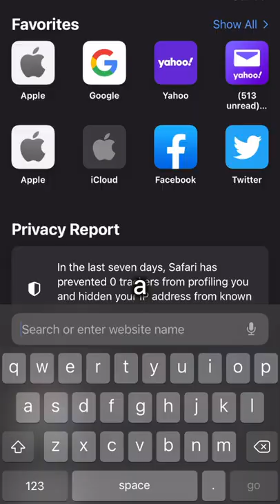Living In A Human Hamster Ball For 24 Hours!